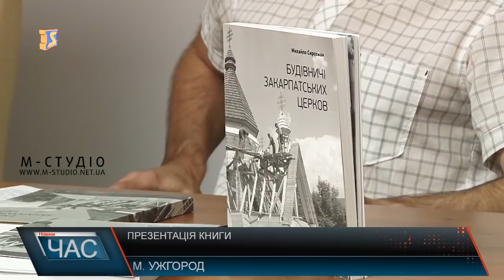Програма “ЧАС”. Hовини Закарпаття за 12 вересня 2019 року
Мітингували. Мирна акція протесту
Новий додаток. Моя поліція
Презентація книги. Будівничі закарпатських церков
Етнографічна експедиція. Дослідження історії